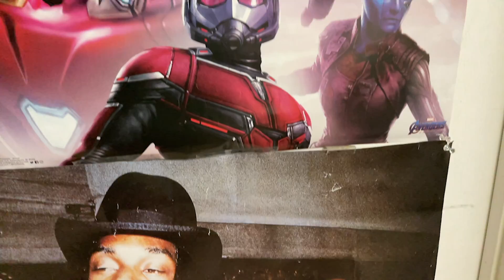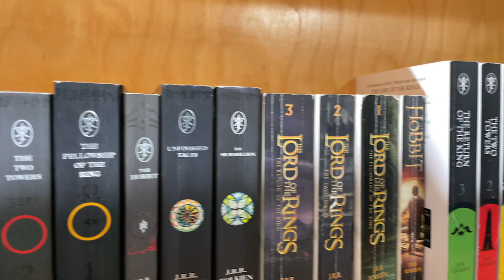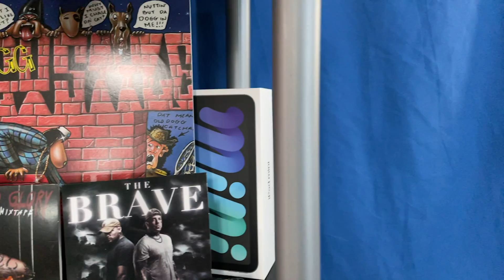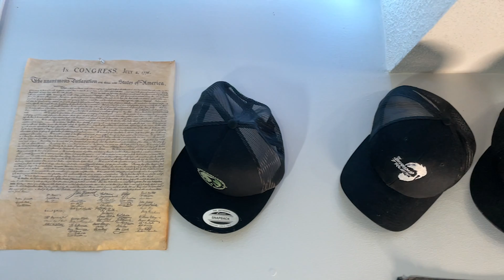I MADE SOME MAJOR STUDIO CHANGES??!! May 2022 Studio Tour!!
What's going on everybody! In this video, I showcase my current studio setup for May 2022!

Checkout my Previous Studio Tours Below!